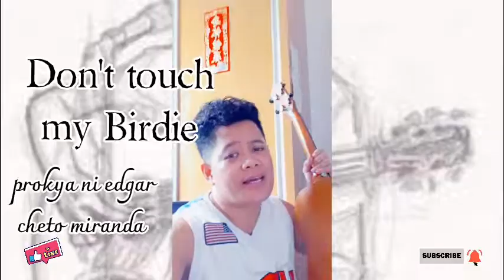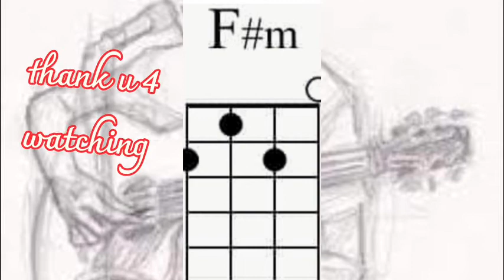Don't touch my birdie || ukulele tutorial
very easy ukulele tutorial for beginners strumming

title:dont_touch_my_birdie

Artist:Parokya_ni_edgar

Album:Buruguduystunstugudunstuy

Released: 1997

Awards:Awit_Award_for_Best_Novelty_Recording

Genres